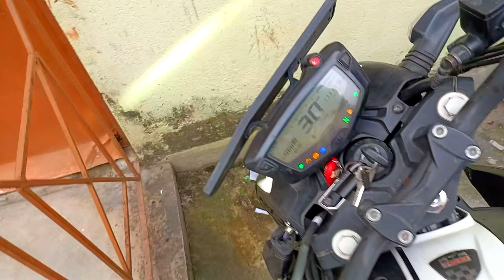Sakchi e-world shop jamshedpur e world shop sakchi jamshedpur jharkhand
your

guys aapko pasand aaye to mera channel ko subscribe kar dijiye aur guys comment bhi kijiye taki mere video mein koi tarah ka kam hi hai to  bataiye taki ham use sudhar sake  guys BEL wala ghanti bhi daba dijiye please  taki naya naya video aapke pass a sake  guys aap log video dekhte hain subscribe nahin karte 😔😔😔subscriber kijiega  bada YouTube  ko aap log support karte ham Chhota YouTube per support nahin karte support kijiega taki hamen bhi achcha Lage guys hamen aapki support chahie please support kijiye please 🙏🙏🙏🙏🙏🙏🙏🙏🙏🙏🙏🙏🙏🙏🙏🙏🙏🙏🙏🙏🙏🙏🙏🙏🙏🙏🙏🙏🙏🙏🙏🙏🥺🥺🥺🥺🥺🥺🥺🥺🥺🥺🥺🥺🥺🥺🥺🥺🥺🥺🥺🥺🥺🥺🥺🥺🥺🥺🥺🥺🥺🥺🥺🥺🥺🥺🥺🥺🥺🥺🥺🥺🥺